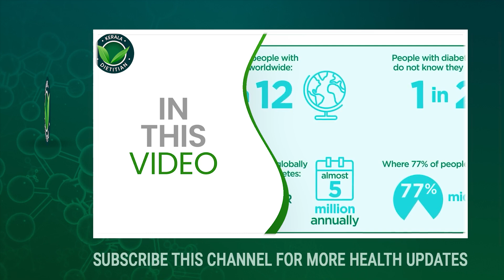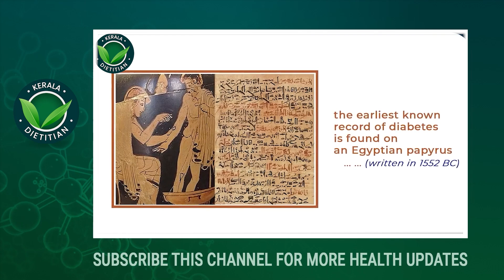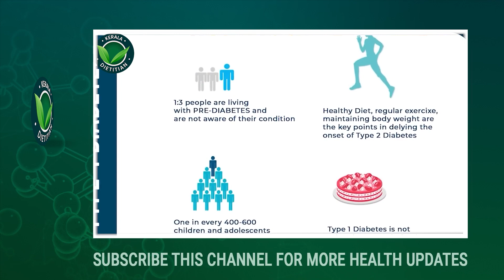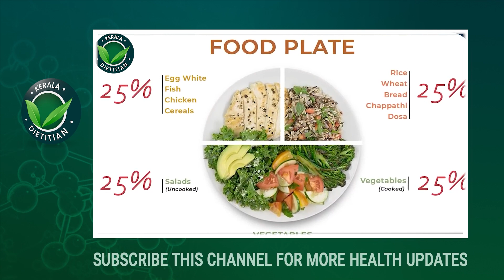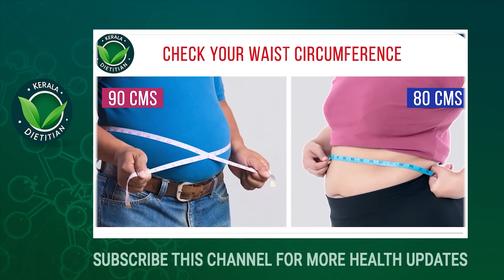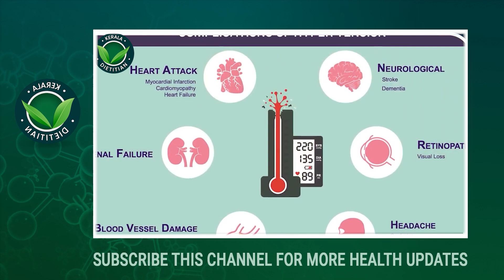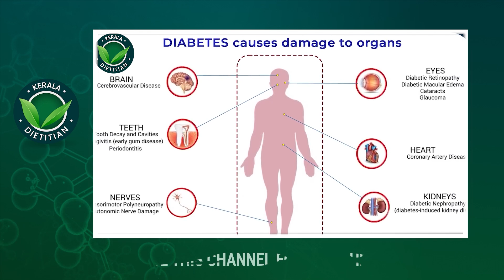ഈ ഭക്ഷണം കഴിച്ചാൽ പ്രമേഹം മരുന്നില്ലാതെ തന്നെ പെട്ടന്ന് കുറക്കാം | Prameham malayalam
Dr. M Thomas Mathew
Nephrologist, Baby Memorial Hospital

Prameham,
prameham malayalam,
prameham kurakkan,
prameham ottamooli malayalam,
prameham ayurveda malayalam,
prameham varathirikkan,
prameham food,
prameham maran nalla bakshanam malayalam,
prameham malayalam dr rajesh kumar,
prameham maran nalla bakshanam,
prameham lakshanam,
prameham koodiyal,
prameham ayurveda,
prameham com,
prameham code,
prameham center,
prameham church,
prameham comedy,
prameham canyon,
prameham dr rajesh kumar,
prameham englisch,
prameham example,
prameham english,
prameham ethiopia,
enthanu prameham,
prameham games,
prameham germany,
prameham group,
garbinikalile prameham,
prameham house,
prameham hair,
prameham hotel,
prameham in malayalam,
what is prameham in malayalam,
kuttikalile prameham,
prameham maran nalla bhakshanam,
prameham maaraan nalla bhakshanam pdf,
prameham maran,
prameham park,
prameham pizza,
prameham pa,
prameham queen,
prameham quest,
prameham quran,
prameham school,
prameham simplified,
prameham shoes,
prameham singh,
prameham song,
prameham unscramble,
prameham union,
prameham was denied,
prameham water,
pramegam,
prameham zaman,
prameham 02,
prameham 01,
prameham 00,
prameham 2018,
prameham 2021,
prameham 2020,
prameham 2019,
prameham 360,
prameham 4k,
prameham 40,
prameham 40k,
prameham 500,
prameham 50,
prameham 60,
74 sugar level,
prameham 80,
prameham 8d,
prameham 9mm,
prameham 91